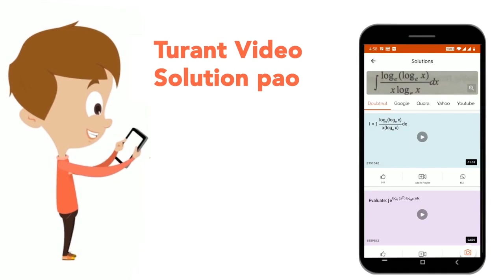What would be the height of the atmosphere if the air density (a) were uniform and (b) decreased...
What would be the height of the atmosphere if the air density (a) were uniform and (b) decreased linearly to zero with height? Assume that at sea level the air pressure is 1.0 atm and the air density is 1.3 kg/m^(3)
Class: 12
Subject: PHYSICS
Chapter: FLUIDS
Board:IIT JEE

👉 Have Any Query? Ask Us.